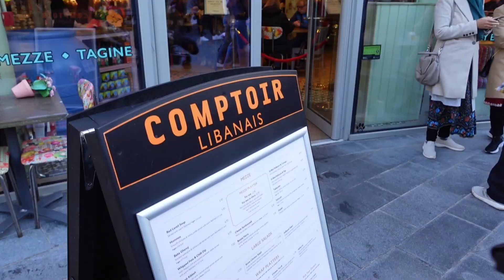DISCOVERING LIVERPOOL : A QUICK AND FUN VLOG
Super cold and windy Liverpool. Its a short and sweet trip. We love it!

0:00 Intro
0:27 Good Morning!
1:10 Designer Outlet, Cheshire Oaks
2:22 Dinner Halal Burger
4:04 Tiktok-ing while checking out
6:08 Last minute shopping
6:26 It's time to go back!